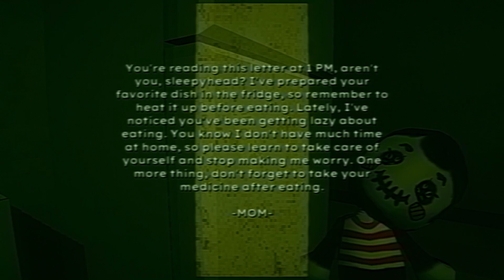This Horror Game Turns a Childhood Story Into a Real Nightmare…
Bad Parenting 1: Mr. Red Face is a sad but excellent horror game. What a twist!